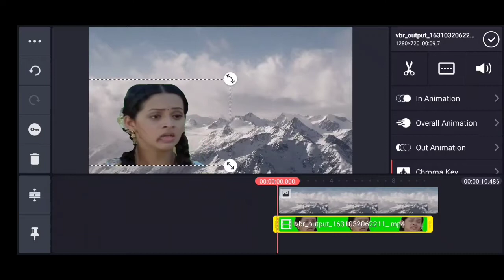No background green screen vidieo reaction troll meterials, chottamumbai,mohanlal,jagathi,nadeshan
No background green screen  vidieo reaction troll meterials,